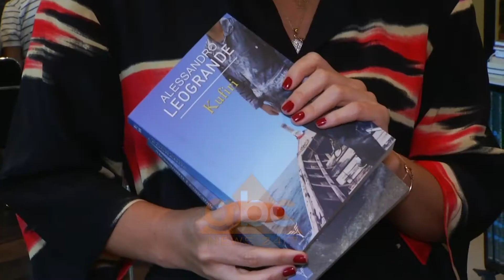Kujtohet shkrimtari italian Alessandro Leogrande | ABC News Albania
Në bibliotekën e kryeministrisë është kujtuar Alessandro Leogrande shkrimtari dhe gazetari i njohur Italian, një vit pas ndarjes nga jeta. Ai ka qenë një mik i shqiptarëve, ku i ka detikuar librin mbi tragjedinë e Otrantos, në romanin “Mbytja e anijes”. Tashmë edhe një rrugë në Tiranë mban emrin e shkrimtarit Leogrande./abcnews.al